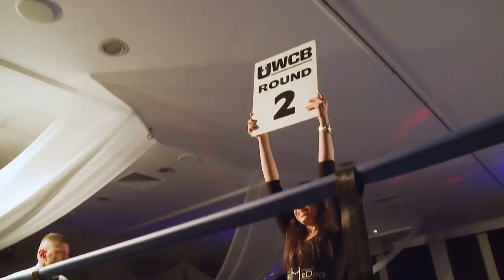Ep #8 EXCLUSIVE: Amber Takes To The Ring In Epic Charity Boxing Showdown | Teen Mom UK 5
But who will be crowned the winner?

Teen Mom UK continues Wednesdays at 8pm on MTV UK (Sky channel 126)!